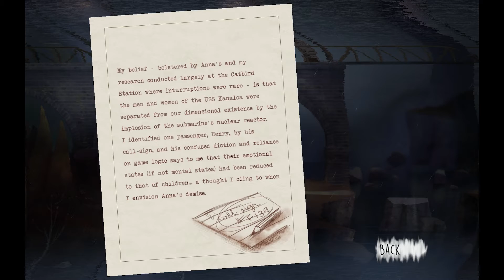Ren Drowned?!? | OXENFREE #14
The ghosts try to make a deal, but I won't play along, and I pay the ultimate sacrifice...

Catch ya'll in the next video!